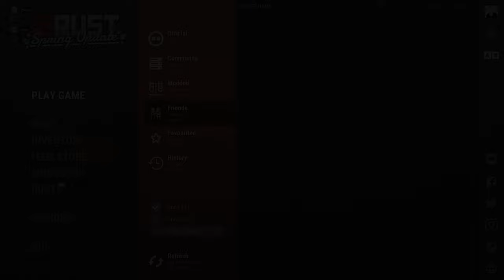הזאבים שוברים את השרת בראסט - פרק 2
תרשמו לערוץ | תעשו לייק | תגיבו אם גם אתם מפחדים מהזאבים
אם אתם רוצים להיות זאבונים קטנים ולהיות חלק ממשפחת הזאבים
צרפו אותי בדיסקורד: Ghostid#9908
0:00 פתיח
0:19 הרייד ששבר את השרת
2:15 עושים פראנק על ילד מסכן
2:45 הורגים מישהו עם משוט
3:02 לוקחים פרוטקשין מילדים
4:10 לימודי פסנטר
4:35 מדברים עם מעריצים